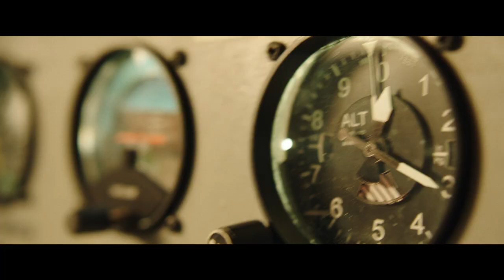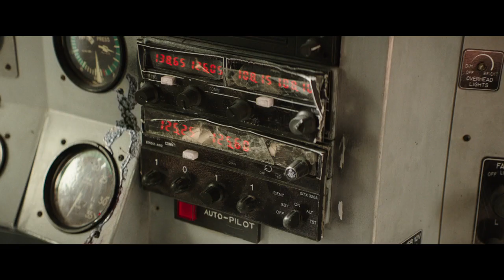‘Horizon Line’ - trailer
‘Horizon Line’
Allison Williams & Alexander Dreymon Board STX films & SF Studios’ Survival Thriller ‘Horizon Line’

From the creators of 10 Cloverfield Lane and The Shallows, HORIZON LINE is a thrilling survival story about two former lovers, Sara (Allison Williams) and Jackson (Alexander Dreymon) who discover new altitudes of fear aboard a single-engine Cessna plane. It was supposed to be a routine and casual 99-minute flight to their friend’s tropical island wedding. But within minutes after takeoff, their pilot suffers a fatal heart attack, leaving Sara and Jackson with no idea where they are, no comms, and no clue how to land the plane. With nothing but miles of ocean and sky in every direction, and a terrifying storm that’s about to envelop them, Sara and Jackson have only one shot – and there’s no going back.

Cast: Allison Williams, Alexander Dreymon, and Keith David
Director: Mikael Marcimain
Writers: Josh Campbell & Matthew Stuecken
Producer: Fredrik Wikström Nicastro

Allison Williams and Alexander Dreymon are set to star in Mikael Marcimain’s survival thriller Horizon Line for STXfilms and Nordic major SF Studios.

Written by 10 Cloverfield Lane‘s Josh Campbell and Matt Stuecken, Horizon Line follows former lovers Sara and Jackson who find themselves reunited ahead of their friend’s tropical island wedding. As the only passengers on a single-engine Cessna plane making its way over the azure waters of the Indian Ocean, a spark soon rekindles. However, when their pilot suddenly suffers a heart attack, the couple must fight for their lives to stay airborne and find their way back to land.

SF Studios
Filming starts on February 11 in Mauritius before moving to Dublin and then Pinewood in London. STXinternational is handling international distribution. The company will launch sales on the new title at the upcoming European Film Market in Berlin.